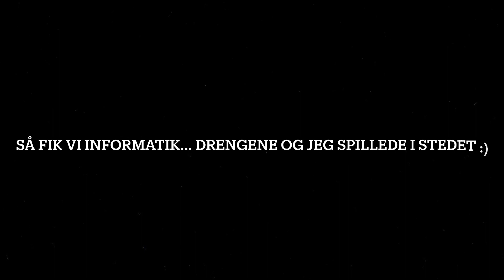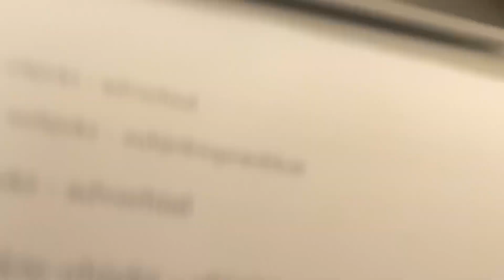En dag på skolen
Hej jer derude. I dag har jeg lavet en vlog på skolen.

Jeg synes det var fedt at klassen (mine fans) 😉 ville medvirke i videoen. Tak for det.

Hvis i seere vil have en rundvisning af hele skolen, må i gerne skrive det i kommentarfeltet :)